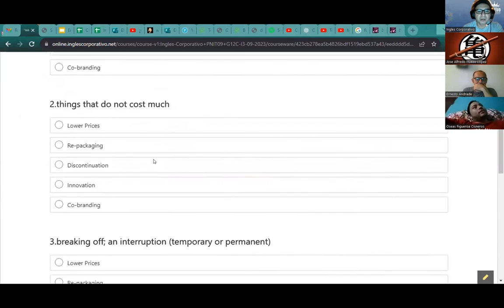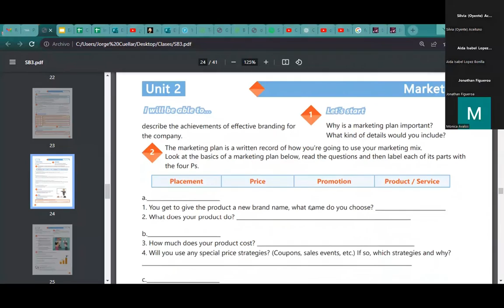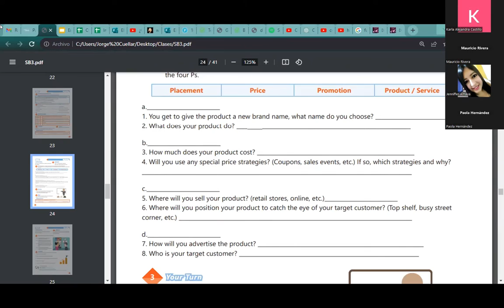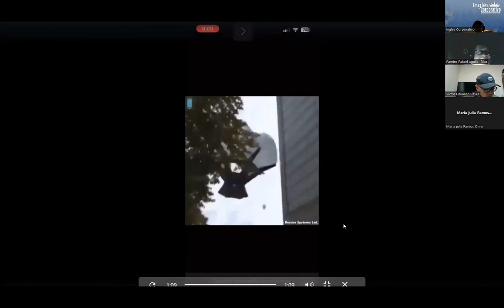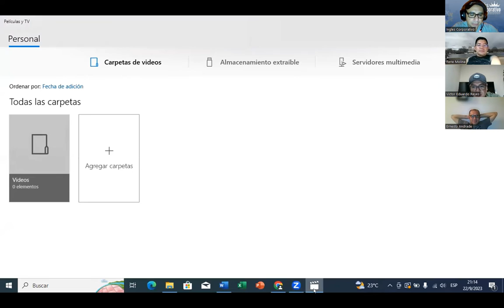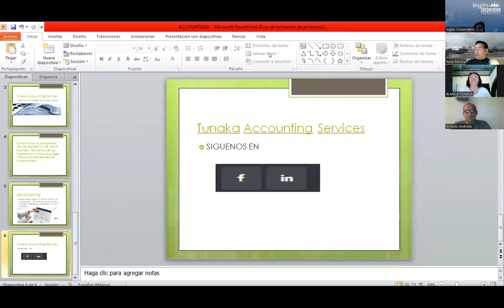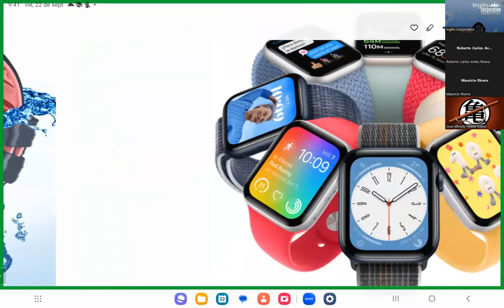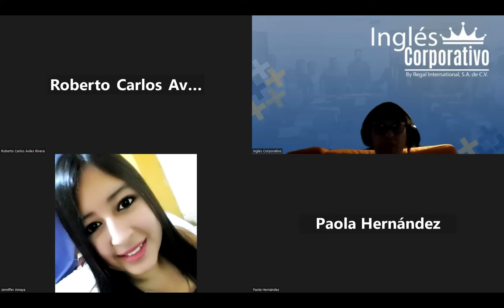Sesión 14-22-09-23-AC29750-0024-2023-Ascencio-Describe effective branding.